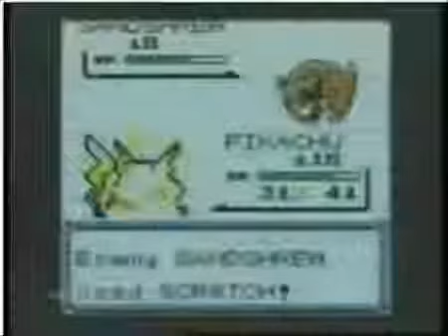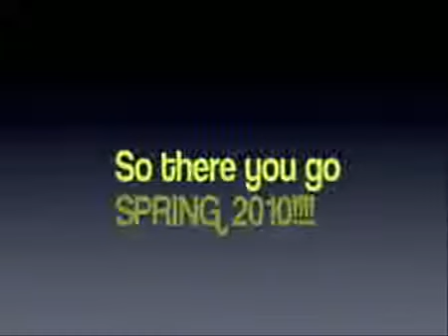Pokemon commercials collection